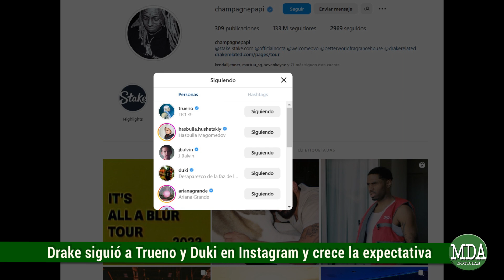DRAKE empezó a SEGUIR a TRUENO y a DUKI y crece la ILUSIÓN por un TEMA JUNTOS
En las últimas horas numerosos seguidores de los tres artistas revolucionaron las redes sociales, al percibir una actividad por parte del rapero estadounidense que llamó poderosamente la atención de los fanáticos a raíz de que recientemente Drake comenzó a seguir tanto a Trueno como a Duki en Instagram, dando la pauta de que por lo menos conocería a los dos argentinos.
Las teorías al respecto fueron creciendo, considerando que precisamente Drake se encuentra en Argentina dado que ayer se presentó en el Lollapalooza y si bien su show generó polémica por algunas de sus actitudes y por que terminó su recital media hora antes de lo acordado, lo cierto es que es catalogado como un referente de la escena del rap a nivel mundial y sería una noticia trascendente si se llega a dar el junte con Trueno y Duki.
De momento se desconoce si han tenido algún tipo de contacto ya que no se ha divulgado demasiada información al respecto pero lo cierto es que Trueno coincidió en el Lollapalooza en el mismo día pero unas horas antes que Drake, por lo que no se descarta que posteriormente se hayan podido cruzar personalmente.
En tanto que por el lado de Duki, se esperaba que esté en México dado que mañana estará presente en el festival viva latino, haciendo su recital.
De todas maneras el hecho de que comenzara a seguirlos da cuenta que por lo menos ya ha tomado conocimiento de ambos raperos argentinos y la ilusión de los fans sigue en alza ante la posibilidad de que en un futuro próximo pueda darse el importante anuncio de un tema juntos, además de que casualmente Duki anunció en mayo su gira por los Estados Unidos por lo que podría llegar a darse el encuentro.